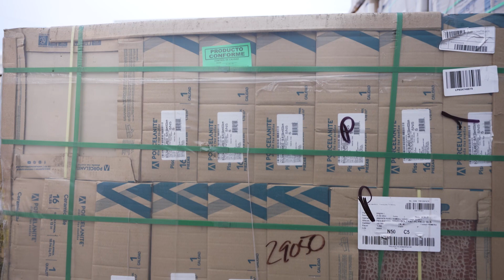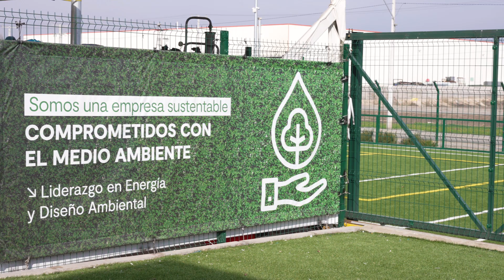Visita a Centro de Distribución Grupo K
Junto a José Miguel Viñuela nos fuimos a recorrer nuestro Centro de Distribución ubicado en Lampa. Conoce el mundo MK y desde donde se distribuyen todos los productos a lo largo de todo Chile